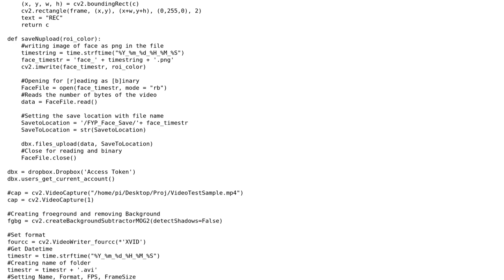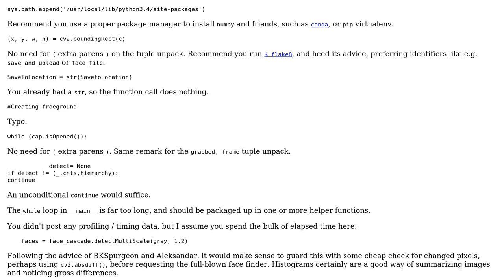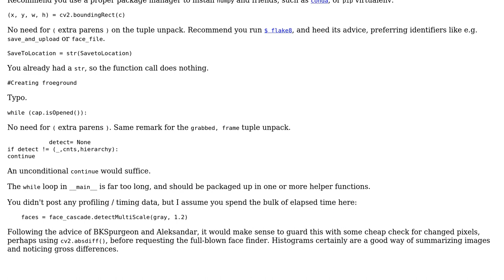Code Review: Motion detection program for snapping of images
With thanks & praise to God, and with thanks to the many people who have made this project possible! | Content (except music & images) licensed under CC BY-SA | Music | Images & others | With thanks to user Marciano Ng user J_H user Jamal and the Stack Exchange Network Trademarks are property of their respective owners. You are responsible for your own actions.